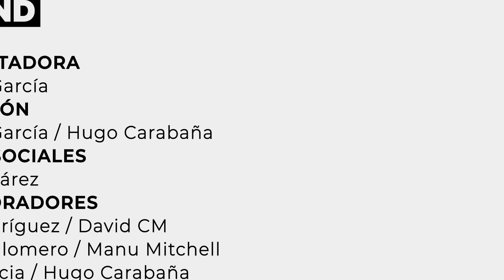Eurovision Sound - Programa 48 (3x04)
Revive el cuarto programa de la temporada de Eurovision Sound, el programa donde vive toda la actualidad de Eurovision, presentado por Marina García.

Toda la información de Eurovision en